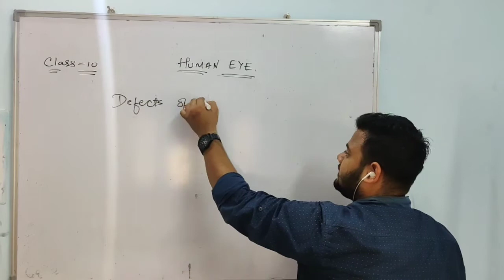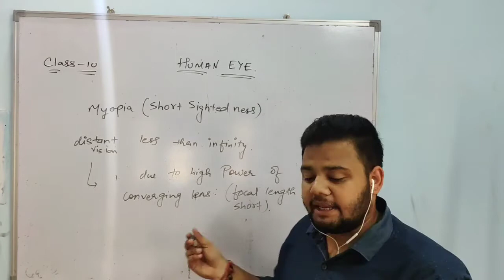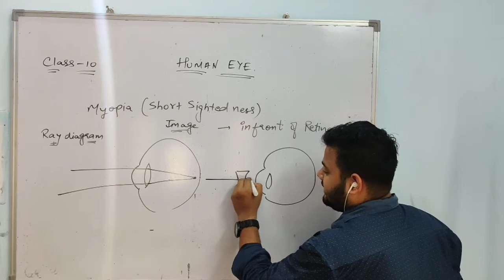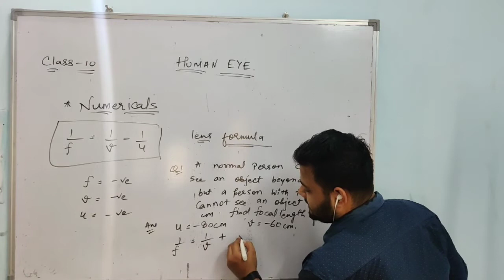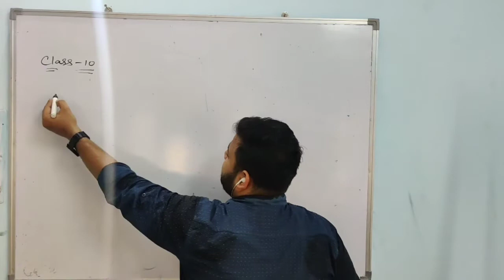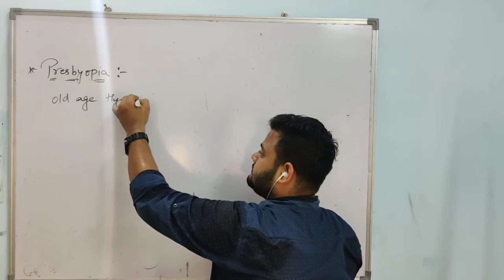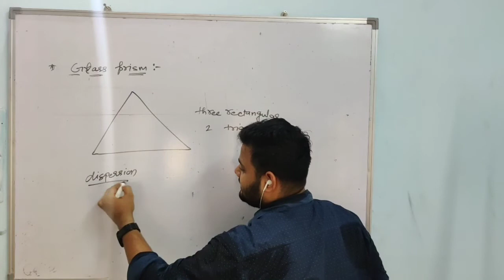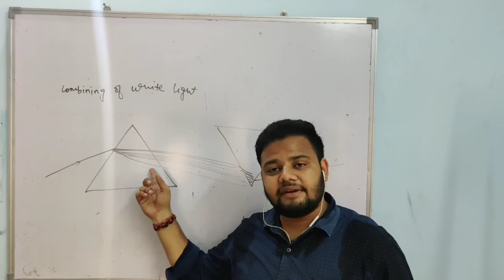Ch-11 HUMAN EYE AND COLOURFUL WORLD || CBSE CLASS 10 || SCIENCE BY MJ SIR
In this i have explained ch-11 human eye topic defects of vision which is an important topic .